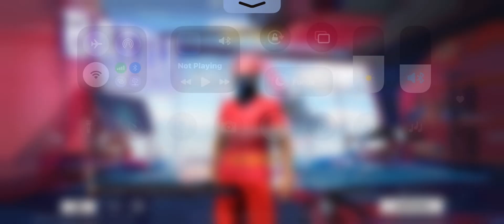I am noob